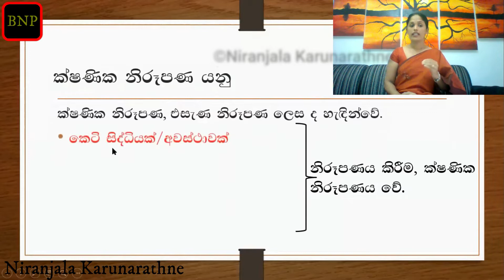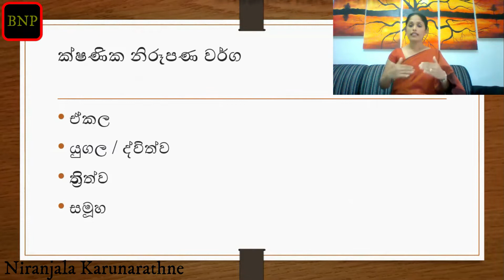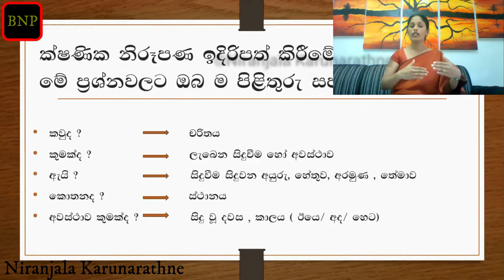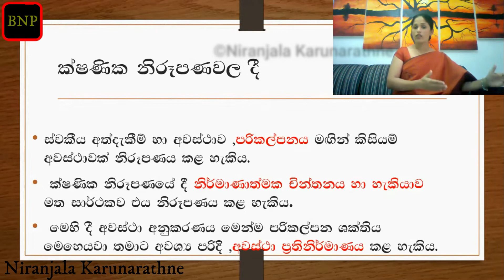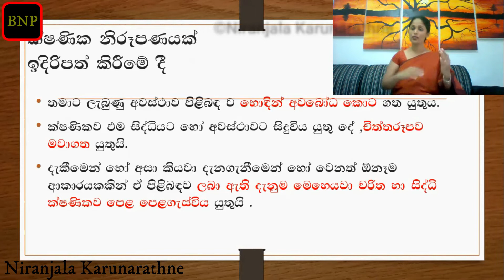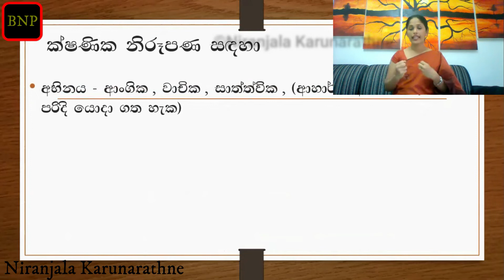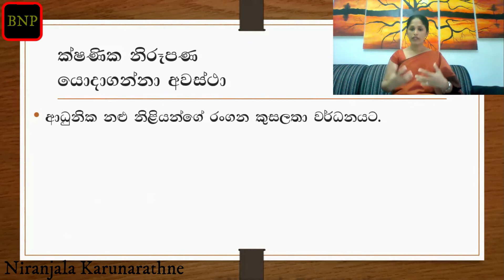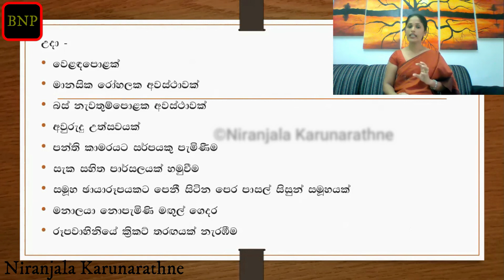ක්ෂණික නිරූපණ | Kshanika Nirupana - Drama & Theater Lesson #93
This Lesson focuses on ක්ෂණික නිරූපණ | Kshanika Nirupama. This will help for 6 - 11, O/L, A/L, National College of Education, and University Students. This Drama & Theater YouTube channel will lead you to succeed in your future examinations, researches, etc. Many are getting benefits out of this YouTube channel. Help me to provide education free for everyone by sharing this with your friends & family members. All the best in your educational journey. If you want more lessons like this SUBSCRIBE this YouTube channel and not only subscribe make sure to hit that bell 🔔 button so that you will never miss any of my videos.

Drama & Theater Facebook Channel - shorturl.at/hsvIT